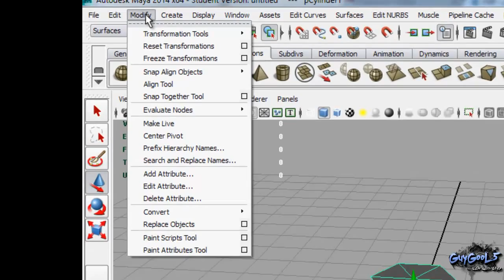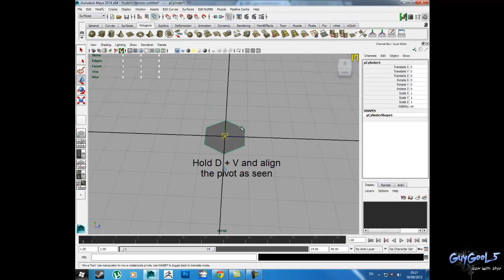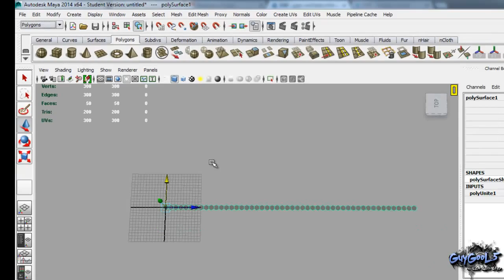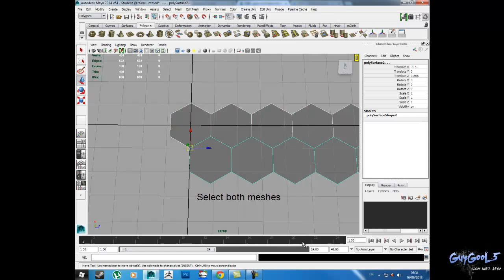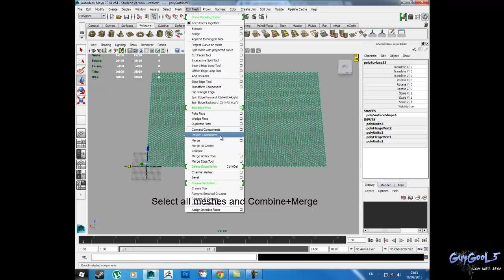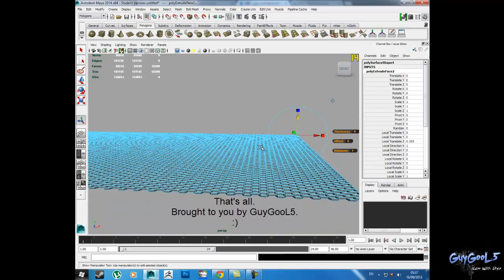Hexagon Net Tutorial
A short tutorial explaining how to make a Hexagonal Net in Autodesk Maya.